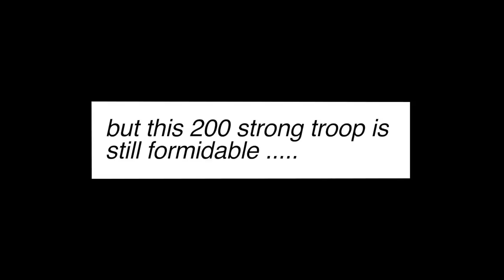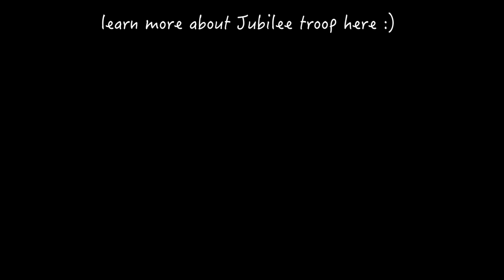The troop which spends winter time in Monkey Hill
A look at Jubilee troop.